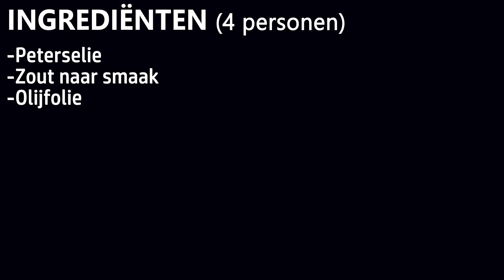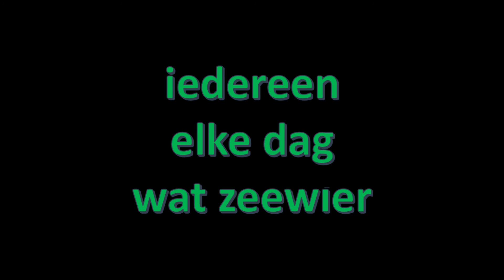Gevulde kipfilet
Maak een gezonde gevulde kipfilet met dulse zeewier.